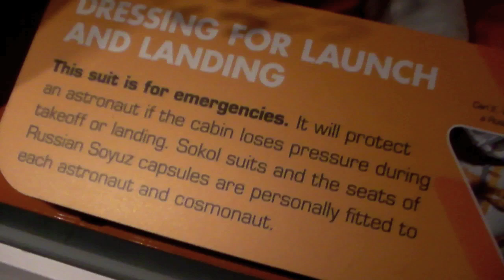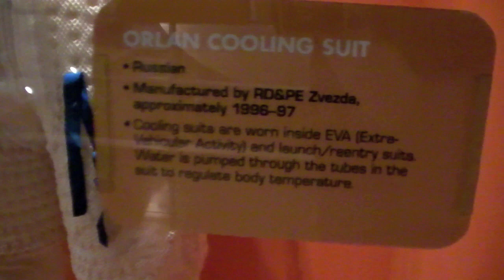Russian Sokol vs Orlan Spacesuits: Different Roles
- Russian Cosmonauts use both of these spacesuits while living in space. Please rate and comment, thanks!